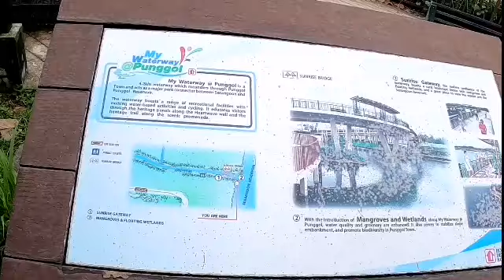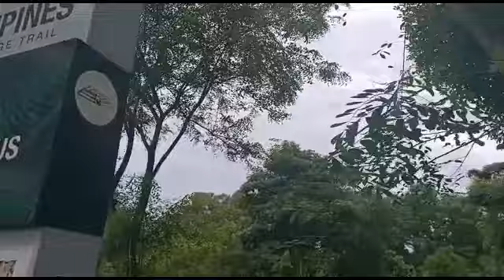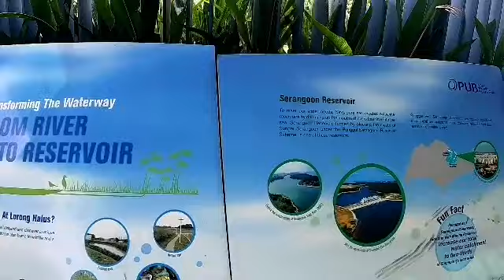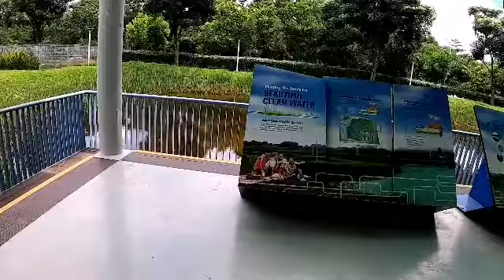SINGAPORE : RELAXING PLACE, LORONG HALUS WETLAND